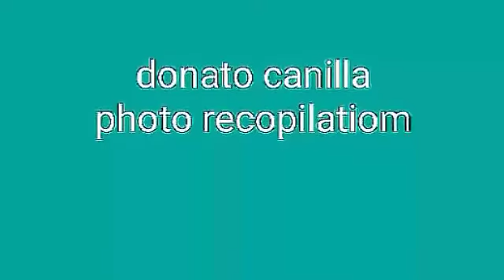donato canilla photo recopilatiom